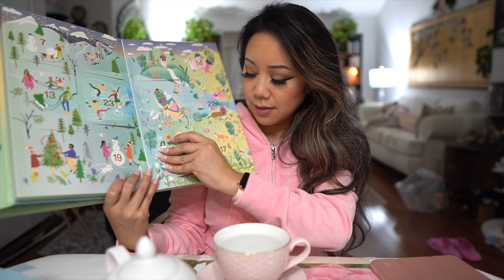OPENING CHRISTMAS PRESENTS 2021 - OPENING CHRISTMAS GIFTS 2021 - OPENING GIFTS ON CHRISTMAS EVE 2021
In this opening Christmas presents 2021, opening Christmas gifts 2021, opening gifts on Christmas Eve 2021. Opening 2021 Advent calendars, opening 2021 tea & sweets advent calendars for Chicmas 2021! Vlogging everyday through Christmas Day for Chicmas 2021!

*What I'm wearing:
-Top: TJMaxx

Items mentioned:
-screen protector
-pink stylus pen

❣TIMESTAMPS:
Intro 0:00
Opening gifts 3:35
Tea time 7:41

**12/24/21**

♡SOCIAL MEDIA ♡
❥Blog Post

*Mailing Address*
Christine Cruz " Twilightchic143"
3435 E. Thousand Oaks Blvd # 6444

~Catch up on the previous vlogs:
MAKEUP VANITY CLEAN WITH ME - ORGANIZING MY MAKEUP - CLEAN & ORGANIZE MY MAKEUP -CLEAN WITH ME 2021

FIRST TIME AT FUNKO HOLLYWOOD - FUNKO HOLLYWOOD STORE TOUR & EXPERIENCE (WE MADE OUR OWN FUNKO POP!)